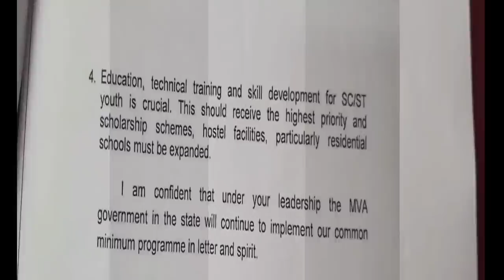CM Uddhav Thackeray's MLA Join BJP & Revolt In MVA Alliance? NCP Sharad Pawar Meet With PM Modi NDA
About Video:-

(1) The Brihanmumbai Municipal Corporation (BMC) has spent Rs 82 lakh on fighting its case related to the demolition of actor Kangana Ranaut’s office before the Bombay High Court, according to information obtained under the Right to Information (RTI) Act.
(2) Republic TV's editor-in-chief Arnab Goswami, who walked out of jail on Wednesday after being granted interim bail by the Supreme Court, lashed out at Chief Minister Uddhav Thackeray government stating that its autocratic behaviour has been defeated.
(3) The Supreme Court on Wednesday granted him and two other co-accused bail in the 2018 suicide case of interior designer Anvay Naik. Goswami has termed his arrest by Mumbai Police on November 4 in connection with the case as illegal. "The autocratic behaviour of Uddhav government has been defeated. He did everything to stop me... It was illegal arrest done by a government that doesn't understand that it can't push back independent media. If Uddhav Thackeray has a problem with my journalism, he should give me an interview. I challenge him to debate with me on issues I disagree with him." Goswami told reporters here after he was released by Taloja jail.
The Supreme Court on (4) Wednesday questioned the Maharashtra government over the 2018 abetment to suicide case against journalist Arnab Goswami and said that it would be a travesty of justice if personal liberty of a person is curtailed like this.
(5) After the decision of the Supreme Court in the Arnab Goswami Case, the mental condition of the alleged Liberals is being seen on social media. Comedian Kunal Kamra, Liberals 'Duggal saheb' Dhruv Rathi or JNU freelance Protestor Shehla Rashid, almost every ideal Liberal seems extremely disappointed on Arnab’s bail.
(6) Back in the familiar environs of the TV newsroom after a week in judicial custody, journalist Arnab Goswami  hit out at Maharashtra chief minister Uddhav Thackeray for arresting him in a ‘fake’ case.
(7) Sameet Thakkar had allegedly put out ‘offensive posts’ on Twitter against Maharashtra Chief Minister Uddhav Thackeray and his son Aaditya in June. He is currently facing three FIRs registered by Nagpur Police, VP Road police and Mumbai’s BKC cyber police over his comments.
(8) Actor Arjun Rampal partner Gabriella Demetriades appeared before the Narcotics Control Bureau (NCB) here for the second day on Thursday as part of its probe into the alleged drug use in Bollywood, an official said. On Wednesday, Demetriades was questioned by NCB officials for almost six hours.
(9) Former Maharashtra chief minister and BJP leader Devendra Fadnavis on Wednesday said that Chief Minister Uddhav Thackeray-led government will tumble on its own and asserted that although BJP is not eyeing a change of guard in the State, it will provide an alternative option.
Uddhav Government In A bit Trouble | Revolt In Shivsena
NCP chief Sharad Pawar has created a controversy to make comments on the leadership capability of former Congress president Rahul Gandhi. Uddhav Thackeray gets frustrated after the new Controversy.
Commenting on Uttar Pradesh Chief Minister Yogi Adityanath's ongoing two-day visit to Mumbai, Shiv Sena MP Sanjay Raut said it is not easy to shift Mumbai's Film City elsewhere even though attempts have been made for it. Talking to reporters over UP chief minister's meeting with film personalities and industrialists, Raut said "Earlier, attempts were made. It is difficult to replicate Mumbai's film industry elsewhere. Mumbai has a glorious film history and past."
Former Chief Minister of Maharashtra Devendra Fadanvis launched Mission Mumbai for BMC Election. MNS Chief Raj Thackeray will come with BJP in the election. That’s why Uddhav Thackeray get flustered in recent weeks.
On The First Anniversary of The tripartite MVA Government, Maharashtra CM Uddhav Thackeray & Aditya Thackeray's Interview to SAAMNA & friendly channel Has Raised so Many Questions.

Special Main Point's Cover In Video:-

(A) Maharashtra CM Uddhav Thackeray Resign
(B) NCP Congress ShivSena MVA Alliance Break Out
(C) NCP Sharad Pawar big action on Maharashtra CM Uddhav Thackeray ShivSena
(D) Sonia Gandhi big decision on MVA Alliance
(E) Uddhav Thackeray ShivSena Go With BJP PM Narendra Modi
(F) Amit Shah on Arnab Goswami Republic TV
(G) Maharashtra Dupty CM Ajit Pawar meeting with BJP leaders
(H) NCP 15 MLA's Resign and join BJP
(I) NCP 15 MLA's meet with Devendra Fadnavish to join BJP
(J) ShivSena 15 MLA's Resign and join BJP
(K) ShivSena 15 MLA's meet with RSS and resignation from MVA Alliance
(L) NCP Congress ShivSena MVA Alliance Break Out By Ajit Pawar Resignation
(M) RSS contact ShivSena 15 MLA's to Resign and join BJP